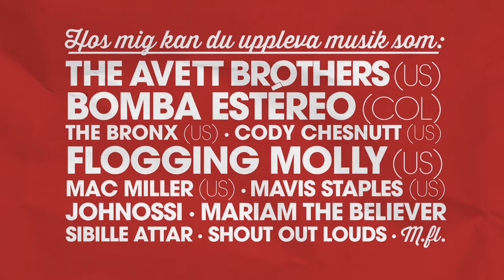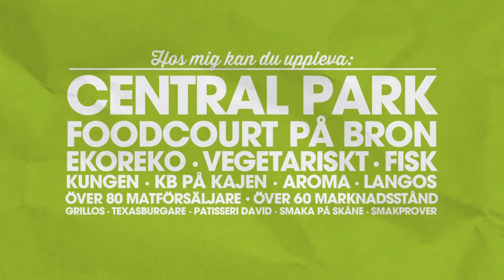SNS PR DD 51